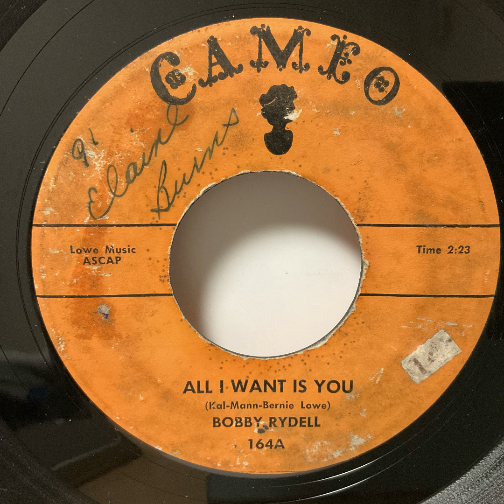Bobby Rydell - All I Want Is You（1959）